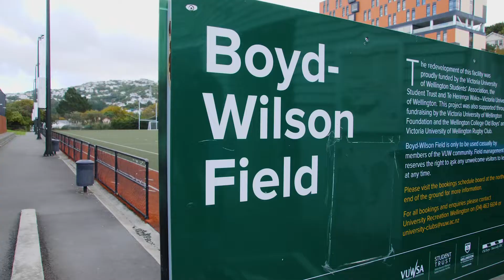The Journey North | Episode 2: Hannah — A Football Docuseries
New week and new competition.

The Norths team are onto the second round of the league and are ready to take what they learnt from their first game, and build from that for their match against Victoria University AFC.

Also, meet the North's captain, Hannah, as she prepares for the game and takes us through her journey to playing with the team, and what it means for her to continue playing even after taking a break from the game.

Support the production of the series 💙
The series was created in our Producer's spare time without any monetary backing.

The Journey North is a football/soccer docuseries which takes a personal look into the journeys of the North Wellington Women's Premier football team based in New Zealand. The series follows the players as they explain to us the individual journeys they've gone through whilst playing football during their lives, and the football as a representation of the ups and downs of life’s journeys.
It’s a journey together, it’s a journey north.

With the FIFA Women's World Cup coming to New Zealand, the series hopes to encourage people locally and internationally to be involved in the sport.

The series is property of Chromazura Productions. All footage and IP is copyright of Chromazura Productions